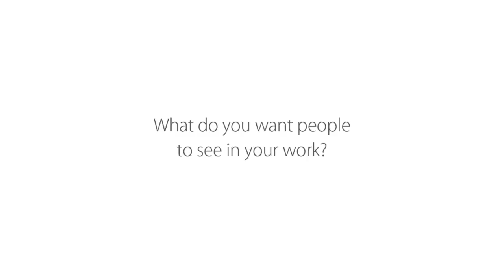Miani Carnevale, Artist | CREATIVE PROCESS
Artist, Miami Carnevale talks about her creative process of painting and working wood with Beth Spindler at Omega, near Rhinebeck, NY.